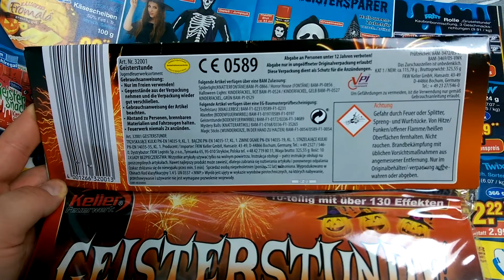Netto Marken-Discount Klasse 1 Feuerwerksortiment zu Halloween 2014 | © KNALLERBOX 🚀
Edit zum Video: Meinte natürlich das ich es Anfang November(!) testen werde. Nicht Oktober. FAIL :D

Dieses Jahr auch wieder das Set von Keller "Geisterstunde". ACHTUNG: NICHT ERHÄLTLICH BEI NETTO CITY!
# GEFÄLLT DIR? - HIER SCHNELL KAUFEN #

Mal was anderes... Stinkbomben
Tischdeko zu Halloween
Action for youngsters
Eine chreck Party
Comet Kids Party
Pyro Superstars